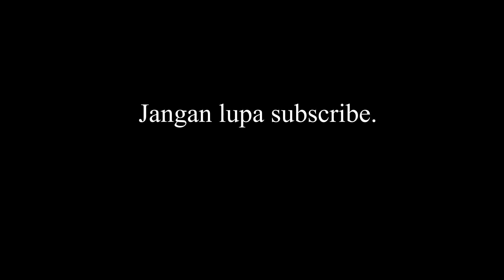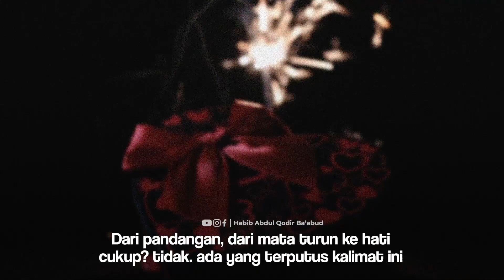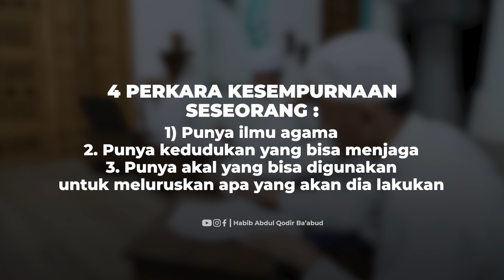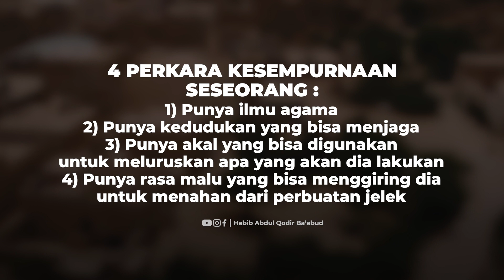MENJADI MANUSIA YANG SEMPURNA | Habib Abdul Qodir Ba'abud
kesempurnaan manusia